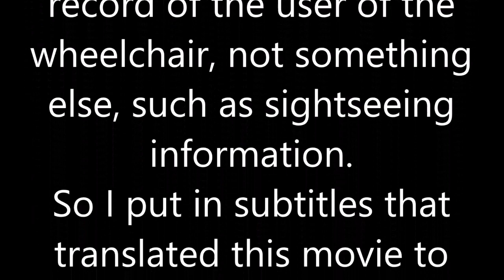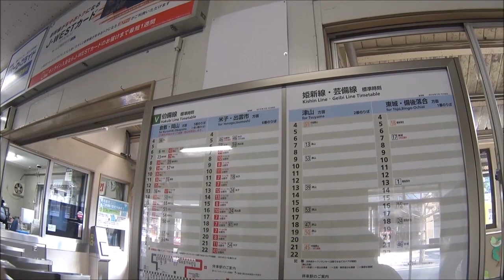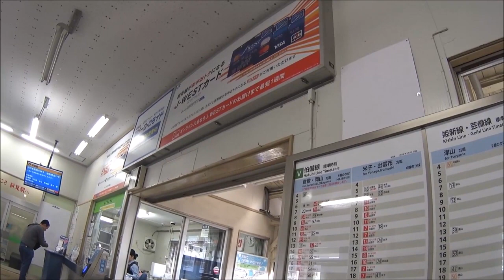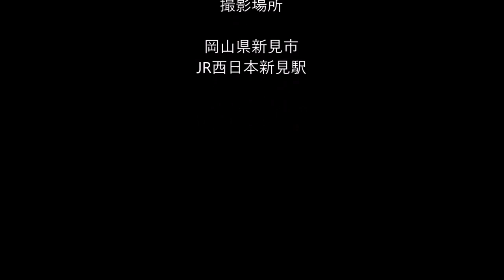車いす道中記岡山編 新見駅5番線伯備線(860M)乗車 岡山県新見市編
車いすで、2019年4月21日に、岡山県新見市にある新見駅の5番線にて、伯備線(860M)に乗車したときのものです。
Wheelchair user, on the Hakubi Line (860m) at Line 5, Niimi Station, Niimi, Okayama, 21 April 2019.